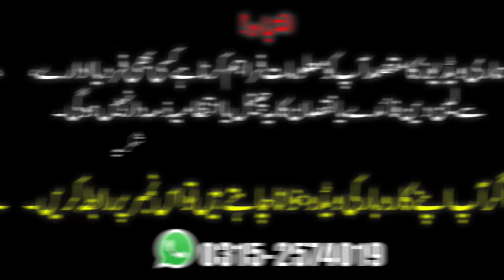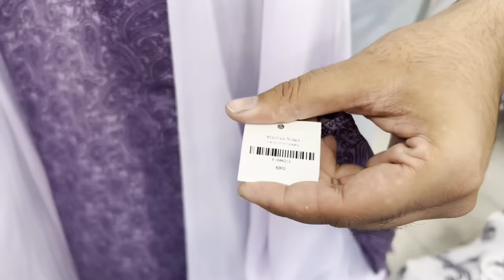Abaya Latest Collection 2023 | Wholesale Abaya Shop | Maqnaa Abaya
MAQNAA ABAYAS
Shop # LG-16 RJ Shopping Mall, Rashid Minhas Road Gulistan e Johar Karachi.

Commercial Ads
Collaboration
& PR Packages
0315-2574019